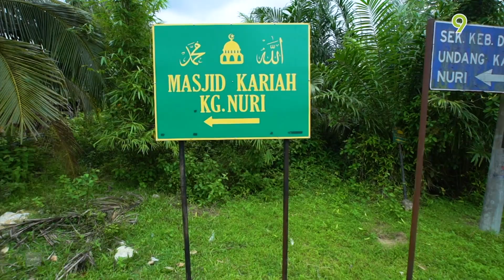[FULL] Jalan-Jalan Ramadan (2022) | Episod 2 - Kampung Nuri, Johol, Negeri Sembilan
Ikuti pengembaraan santai Harris Alif di pelbagai negeri untuk menghayati budaya yang unik dan melakukan pelbagai aktiviti menarik di bulan Ramadan sambil dibantu oleh golongan remaja di kampung tersebut.

Pengacara: Harris Alif